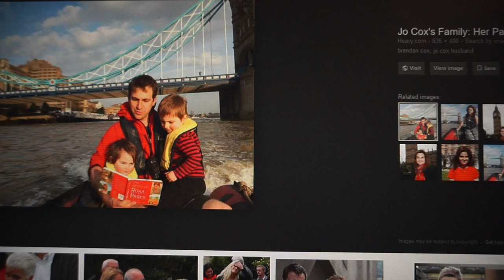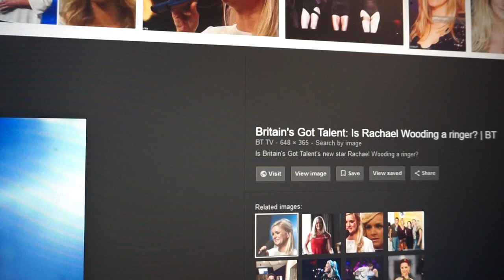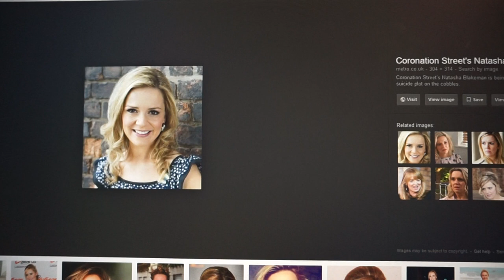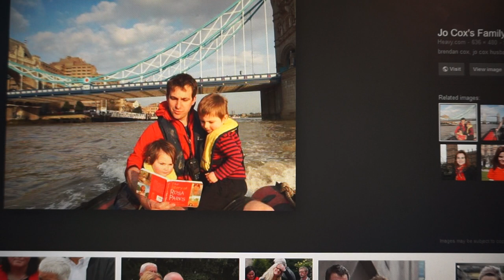Jo COX played by Pro Actress Rachel Leskovac Wooding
Jo Cox news